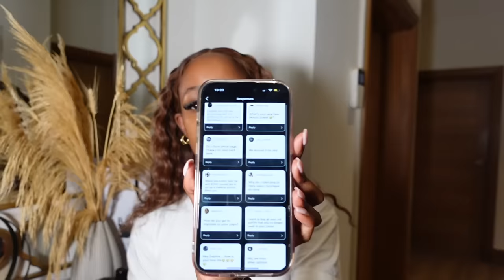Updated Q&A + GRWM ft. BELLAZURI.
Hey my dolls , I hope y'all are doing amazing. Filmed a likkle GRWM while answering some of the questions that you sent me - I hope you enjoy it xx